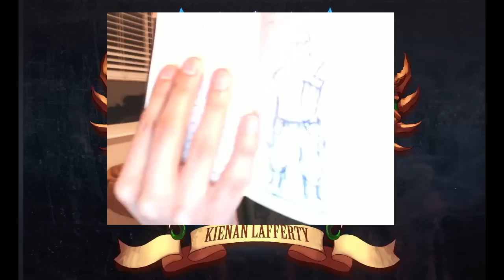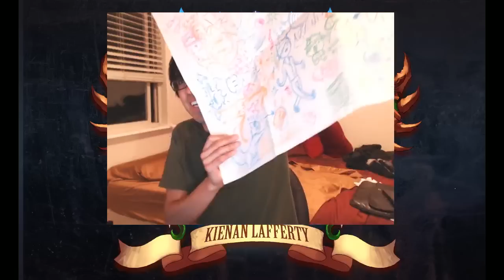KNKL Stream DAY039 Thoughtful Thursday PART2